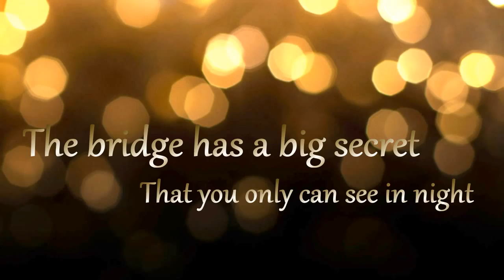Introduce about Quang Ninh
Clip used some photos and music collected on Internet.